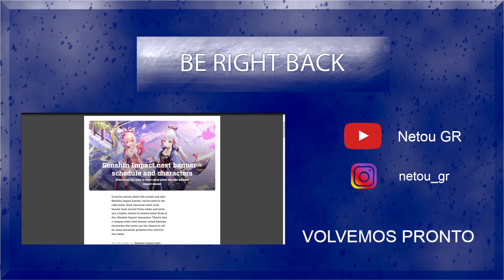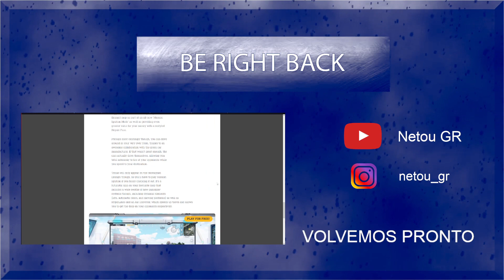MISION LEGENDARIA: Tartaglia/Childe, EXTINGUIMOS todo en el MAPA | Genshin Impact | Ep. 26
Comenzamos la misión legendaria de El Tartas / Chile, cazamos a todo lo que vemos en el mapa para mejorar personajes y nos preparamos para llegar a Inazuma, haremos muchos rols en el evento.
Gracias a todos por su visita. Compártanme en los comentarios que les pareció y que quieren ver a continuación.

Thank you everyone for your visit. Share in the comments all your opinions and what you would like to see next.